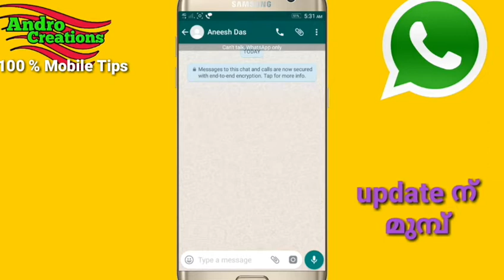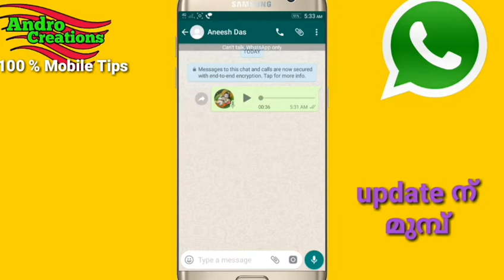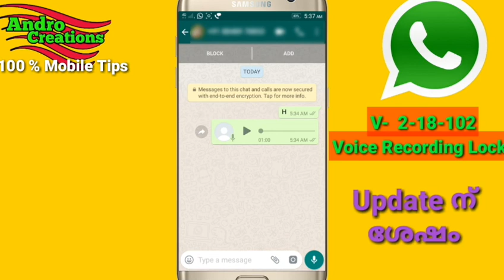Whatsapp New Update Lock Voice Recording (malayalam)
Whatsapp new updating feature lock voice recording explain in malayalam

Andro Creations.
100% mobile tips.